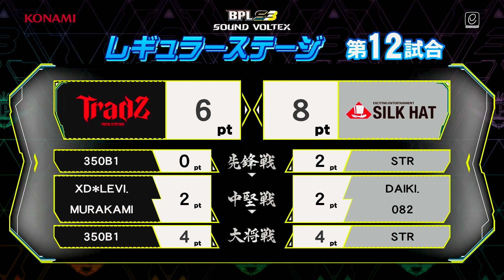【BPL S3 SDVX】レギュラーステージ 第12試合 TAITO STATION Tradz vs SILK HAT 大将戦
2024/2/21に配信されました『【BPL S3 SDVX】レギュラーステージ 第10試合 / 第11試合 / 第12試合』にて、一部映像に乱れが生じたため、該当部分を改めて公開致します。

【BEMANI PRO LEAGUE とは】
BEMANI PRO LEAGUEはKONAMIが主催する「esports×音楽」の新感覚エンタテインメントです。
プロ選手がチームに所属し、リーグ戦でチーム優勝を目指します。